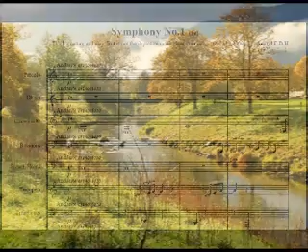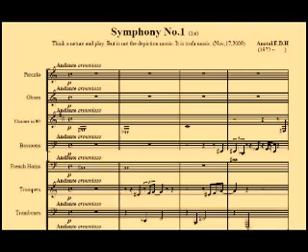(Dae-Ho Eom) Symphony No.1 1st_1/2(Andante armonioso)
This music is in Symphony No.1 1st(Andante armonioso) True Music.
Anatal task steadily with music of pure musical transversal top all and this music was opened to the public to a same timely whole world.
Receive the free MP3 and free musical note and the lower part site click do.
It is commercial or the case making put out permission  which the group will use receive, pay the money.
And wait the next music very slowly.
Your life makes be a value with Anatal music and it wishes.